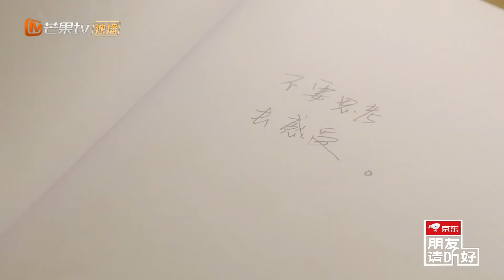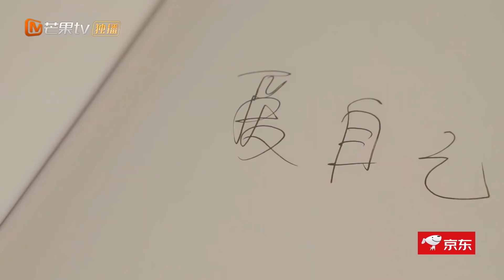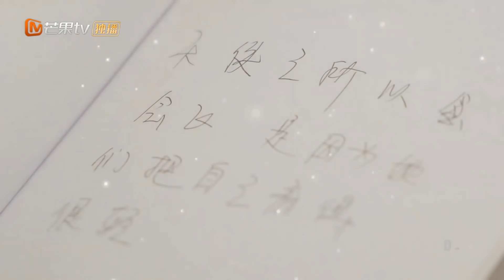【易烊千玺CUT】千玺施展国潮风 “玺化” 语法，Please drink drink slow down，有中式英语那味儿了！《朋友请听好》EP6 Welcome Back To Sound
下载芒果TV国际APP： 何炅、谢娜、易烊千玺倾听您的故事

《朋友请听好》是何炅谢娜易烊千玺组成“三位真火”，一起制作一个暖心的节目，在节目中将通过call in和读信的形式分享故事。